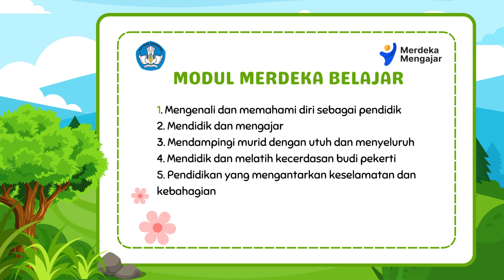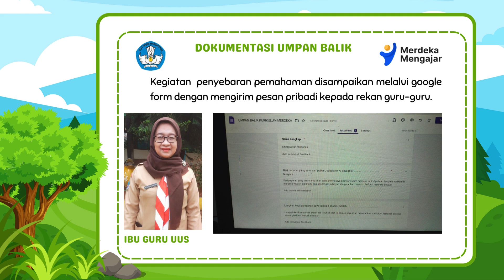Aksi Nyata Kurikulum Merdeka 09 Desember 2023